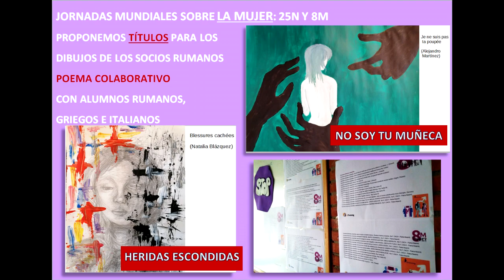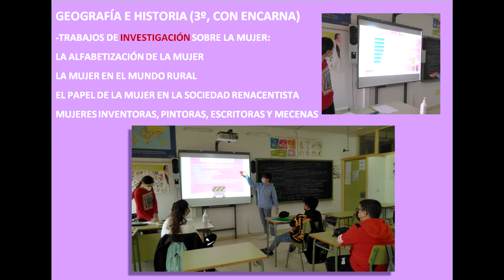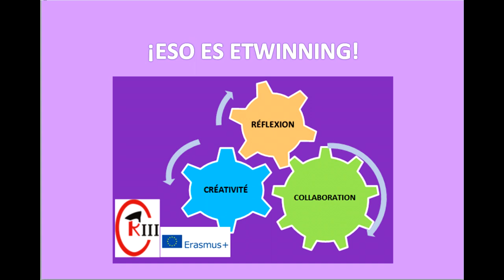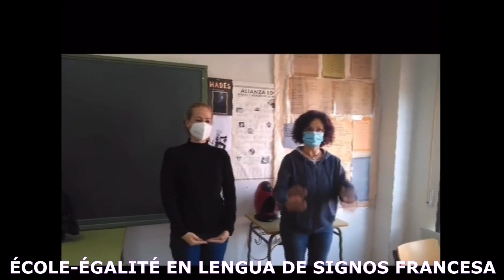eTwinning 2021 22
Resumen de nuestro proyecto eTwinning de este curso 21-22 donde los alumnosde @mariajoselaprofe, junto con sus socios, de nuevo muestran que la creatividad y la colaboración son los dos pilares que hacen avanzar el aprendizaje basado en proyectos. Proyectado en la ceremonia de graduación en el Auditorio Infanta Elena. Dibujos de Juan Antonio Pérez, Natalia Blázquez y Cristina Redondo. Música colaborativa (a partir del violín) creada con jingles de socios de varios países, con especial mención al beatbox de Lucas Vargas.